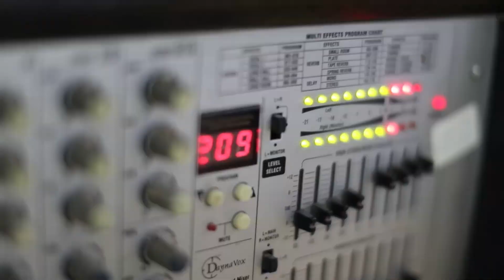دحية العبيات دحية جنونية مع الفنانين مفيد وسلوم حنتولي زفاف العريسين محمد وعرفات حنتولي - سيلة الظهر